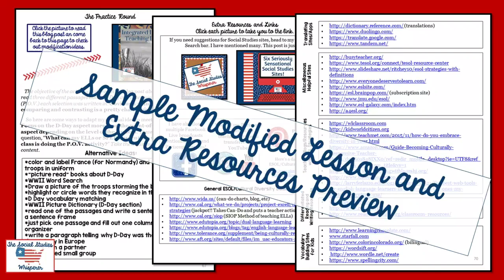Quick Start Classroom Guidebook for ESOL Students Ebook Preview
This book shows classroom teachers how to quickly and easily prepare ahead to set up English Language Learners for Success!!